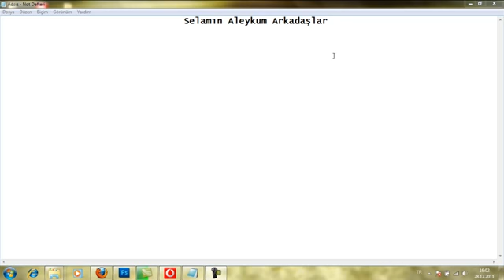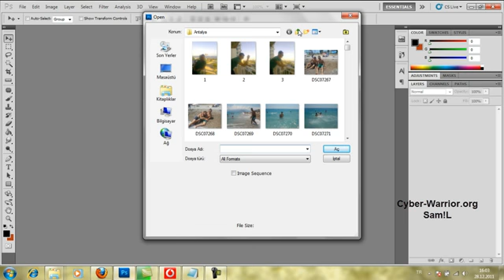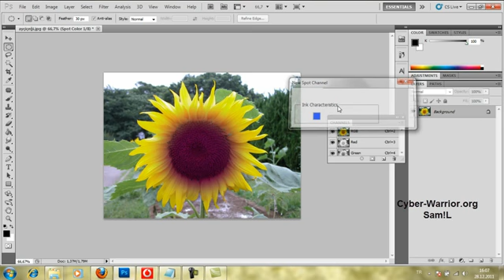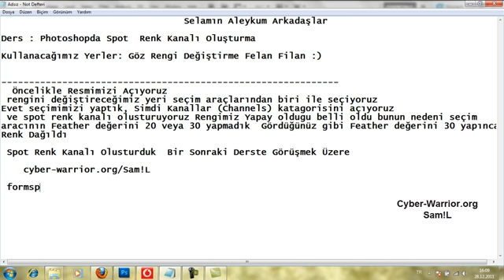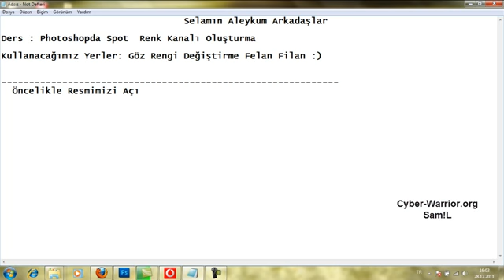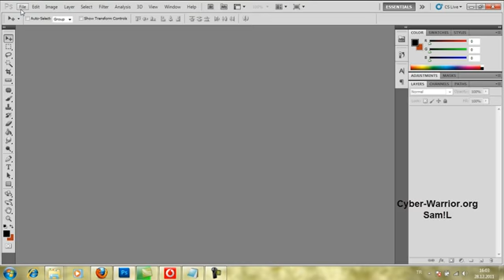Photoshop Spot Channels | Sam!L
U počast pjesmama Drage Mlinarca, Parni Valjak - Uvijek Kad Ostanem Sam Uvijek kad ostanem sam Sam bez sunca što krasi dan Tad maštam o mjestu Gdje sunce vje.

No color correction was used to alter the visuals in any way. The music was not put through any filters, however I did splice in an earlier section of the tr.

Samedi 26 Octobre 2013. La soirée Clubbing - Electro de la rentrée So Happy in Paris sinvite dans la salle mythique de lOlympia, avec un plateau de DJs ex.

So Happy In Paris @ lOlympia - Samedi 26 Octobre 2013. Un plateau de DJs exceptionnel sur la scène mythique de lOlympia. La soirée clubbing - Electro de l.